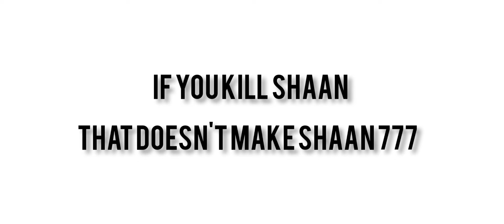SENSI PERFECTION ⚙️💛 | WANT TO BE YOUR INSPIRATION | OLD STYLE GAMPLAY | SHAAN 777 VS CHARLIE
🌎 ~ Country :~ India 🇮🇳💙

🌏 ~ Server - India 🇮🇳💙

Inspiration - @M8n  @Aloneboy FF

nonstop gaming
ruok ff
white ff

Ignore - freefireconta spas12 aimbotfreefire hackfreefire sho\\nThey think I'm an Emulatortgunhandcam